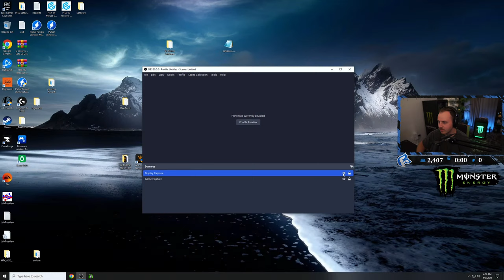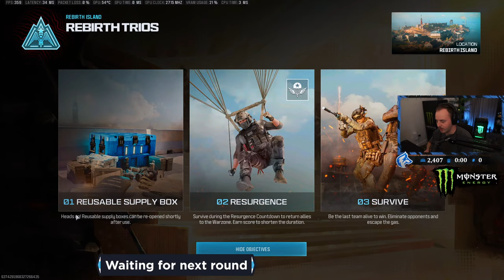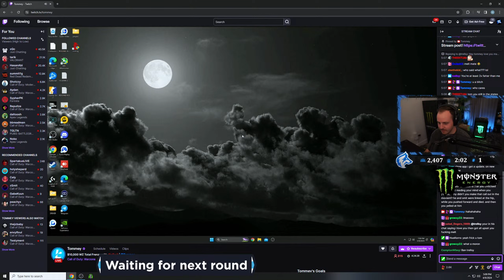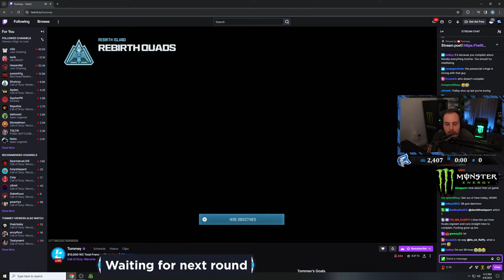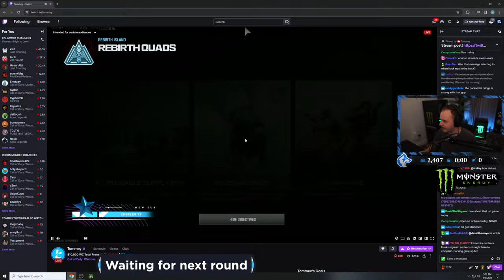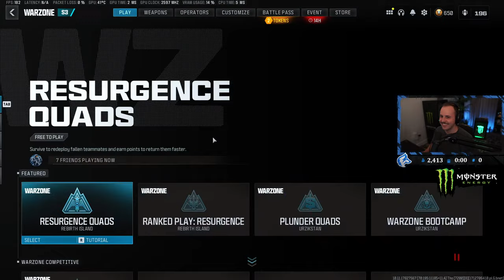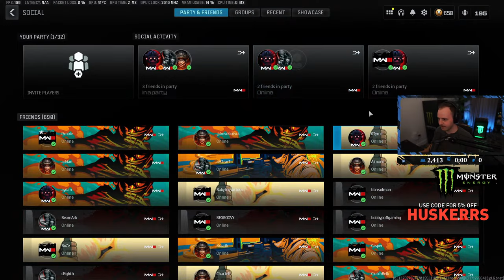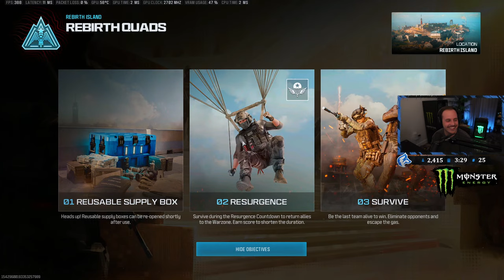$10,000 2v2 Rebirth WTF Frenzy Tourney w/ Ed 🔥 @HusKerrs on all socials